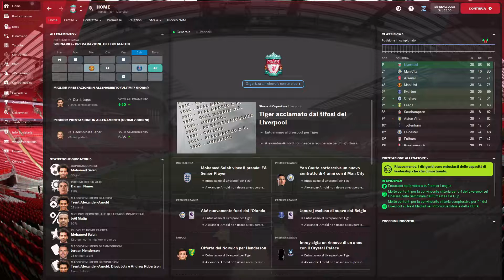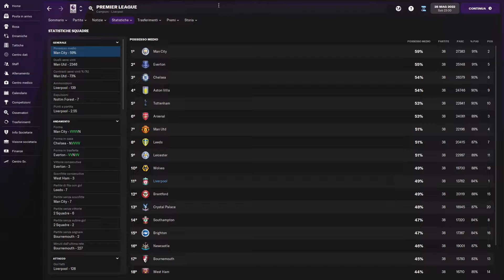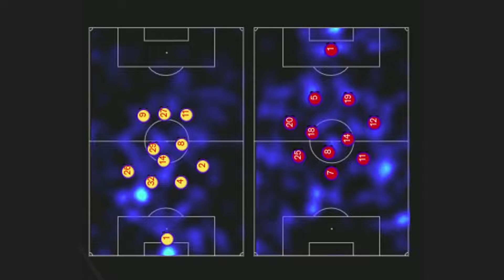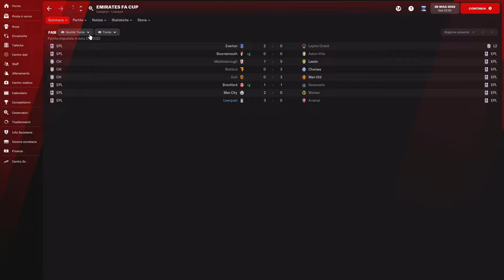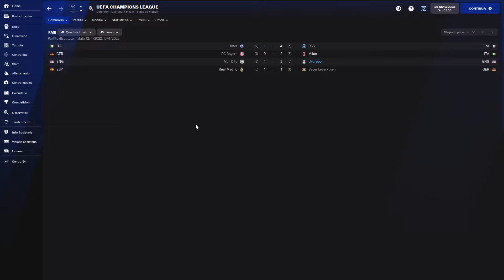8/11 con Compiti Offensivi | Guida al 433 Press and Score su Football Manager 2022